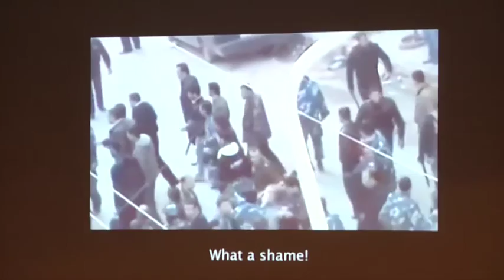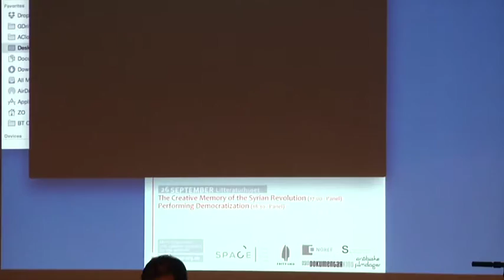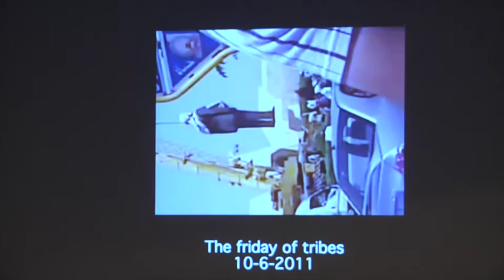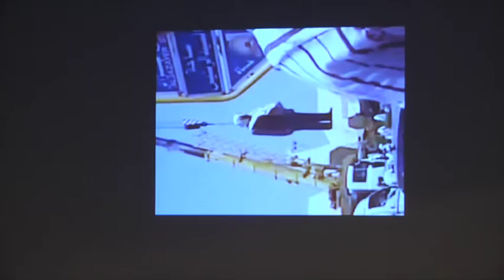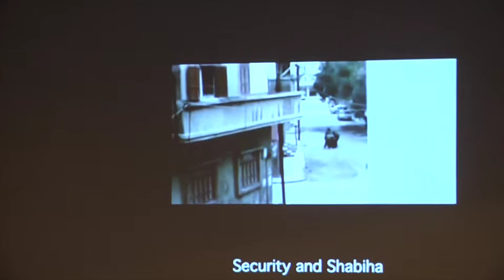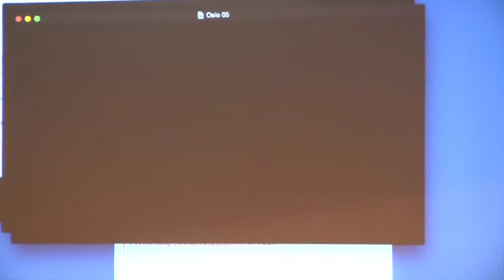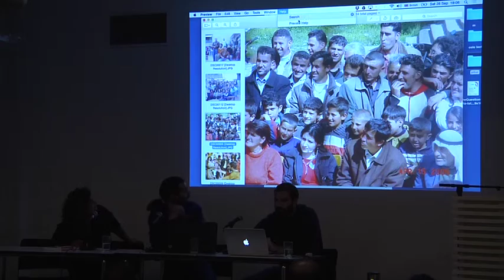Performing Democracy: Syrian Art Practices Today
Mohammad Al Attar and Zaher Omareen. Moderated by Rana Issa.

The Question of Syria - Oslo, 26 September 2015.

Even before the revolution broke out, but certainly after it, artistic practices in Syria often centered around democratizing the access to performative and artistic spaces. In the face of collective political calamity, a “democratization” of images takes place. This democratization, as Susan Sontag argued, turns the Event or calamity into an object that can be possessed. Indeed this is the case, however the unprecedented scale of the democratization of artistic space in Syria forces us to reflect further on the function of this objectification of the Event. To reflect on this issue, this panel invites the writer and theater practitioner Mohammad Al Attar and film critic Zaher Omareen to discuss the role of aesthetics in the political struggle in Syria. As Omareen will discuss through his work with “filmer cinema,” the small mobile film documentaries that are being produced in Syria today shown a remarkable vitality in aesthetic form that puts to question our most basic assumptions about aesthetic value. Whereas Omareen calls them filmer image makers, Al Attar subverts the entire theatrical structure by rearranging the relationship between the audience and the actors. As theater becomes democratized to allow the performances of the public at large, Al Attar reflects on the role of theater in the defiance of despair and in the work of building testimonies. Through their different media and production techniques, Omareen and Al Attar will reflect on how democracy is performed in Syria today, and together with them we expect to question such stable constellations as artist, spectator, and stage. This line of questioning will bring us closer to Syrian artistic expression and will allow us to reflect on basic, and enduring concepts about the relationship of art to politics.